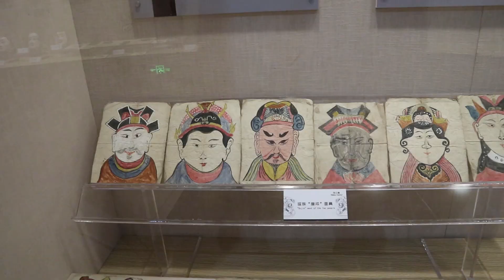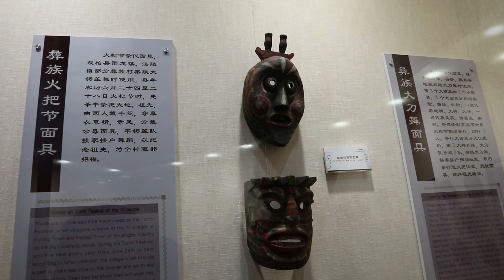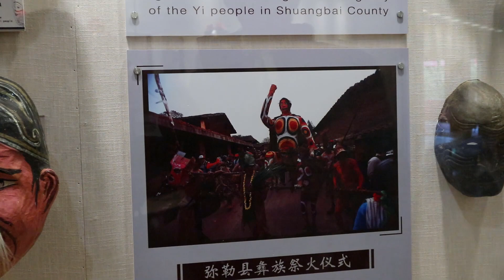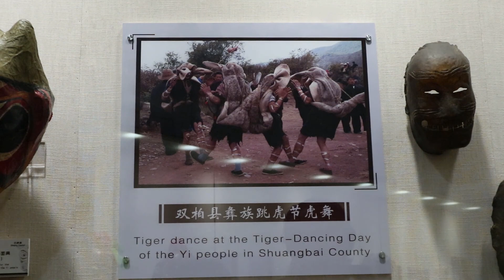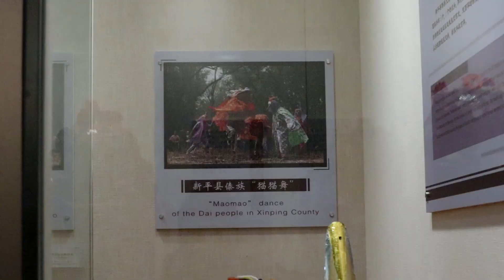Cultura China - MASCARAS CHINAS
Hoy visitamos el museo de las minorías étnicas Chinas y específicamente la sala de las mascaras chinas, vamos a explicar sobre orígenes y sus usos.

Muchísimas gracias a todos aquellos que se han suscripto.
⭐Si estas pensando en mudarte a China a trabajar, estudiar o lo que sea, te INVITO a que te una al grupo de Facebook haciendo click en este enlace para que tus dudas sean respondidas. Y si me estas viendo de china también te podes unir para ayudar al resto de los integrantes.

Les agradezco cualquier tipo de feedback o sugerencia, si quieres que haga un vídeo sobre algún tema determinado hacémelo saber en los comentarios
DESCARGA EL LIBRO